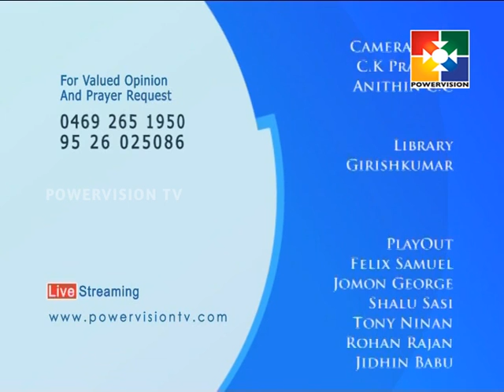Happy Moments │Powervision TV │Episode #50